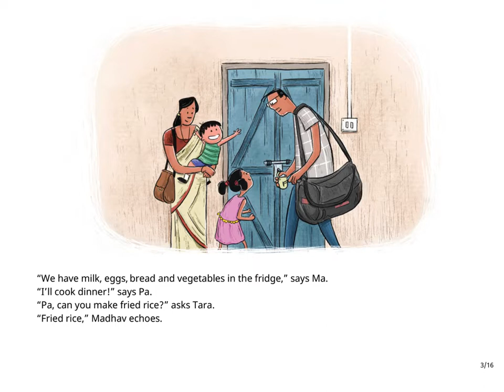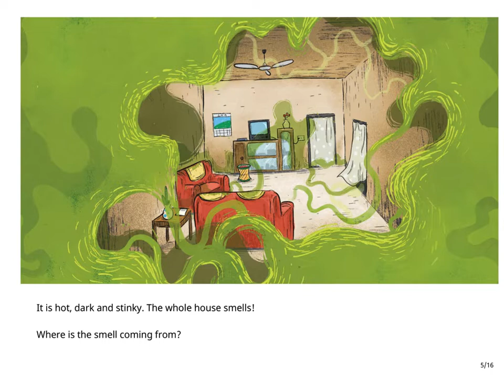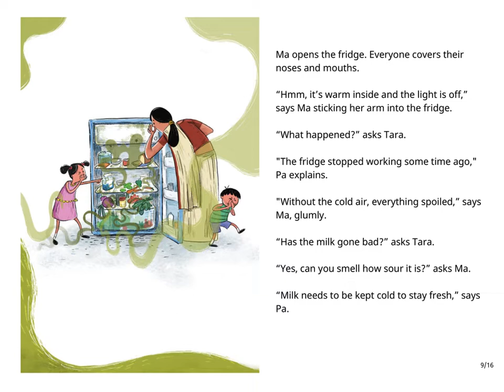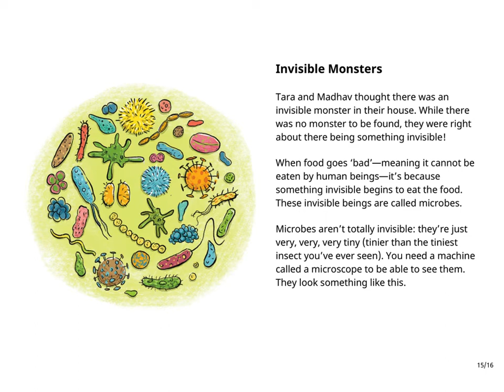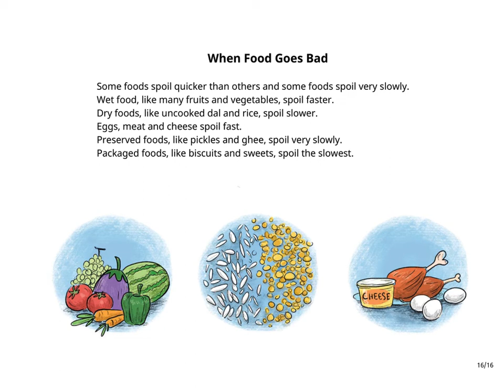English Stories for Kids - What's that smell? - Pratham Books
Written by Ashwitha Jayakumar. Illustrated by Tarique Aziz

Someone’s been eating all of Madhav and Tara’s food. Strange creatures, fuzzy monsters, or something invisible? Who could it be?